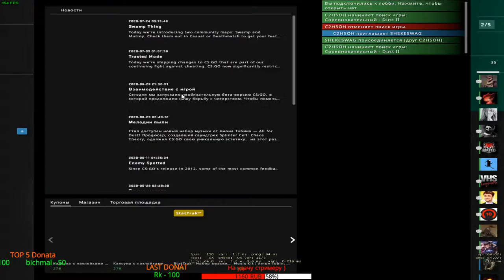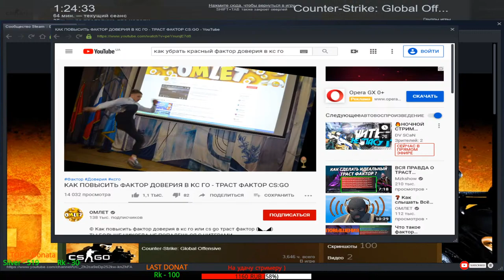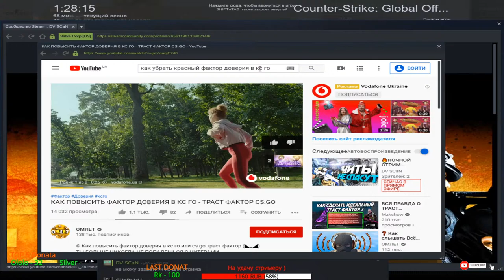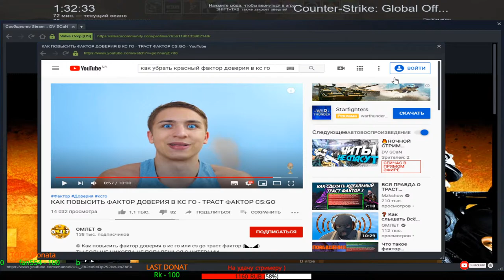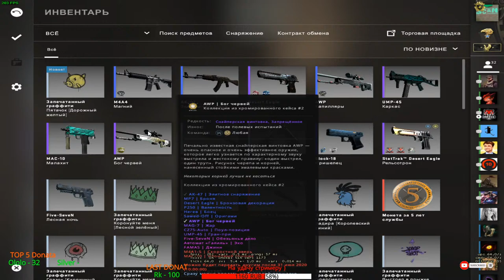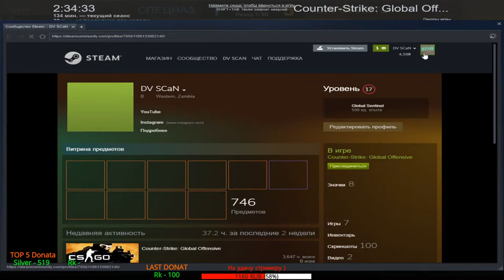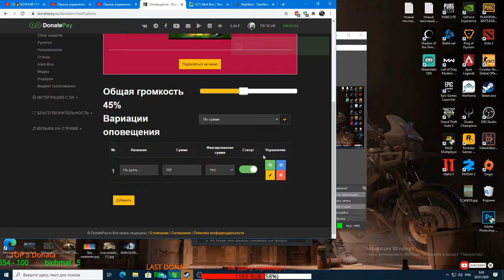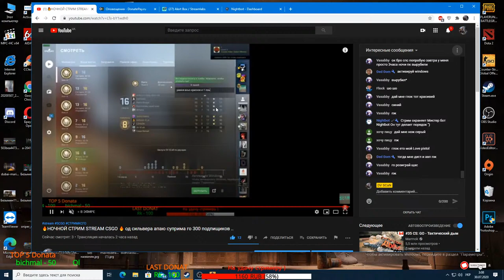🔥НОЧНОЙ СТРИМ STREAM CSGO 🔥 од сильвера апаю суприма го 300 подпищиков ..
Привет, друзья! Меня зовут Вася и мне 29...Я люблю играть в компьютерные игры по типу CS GO, и многие другие...Этот канал создан для поддержки вашего настроения и интереса моего игрового стиля)совершенствоваться и конечно не без вашей помощи,так что жду вашей царской подписки и посещения на мои стримы!Будет круто,присоединяйся!

📺Мой тетрис или гаджет📺
mouse - старая defender :)
monitor - LG Flatron E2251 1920х1080
keyboard - natec medusa 2 x-scissors
headphones - Philips Shc-5200/10 Wireless Headphone Fm Chargable

№1 Silver: 519.12 ₽💣
№2 RK: 300.00 ₽💣
№3 Ленивица 200 RUB💣
№4 fan554: 100.00 ₽💣
№5 DENY: 1 EUR💣
№6 bichmal: 50.00 ₽💣
№7 Max_KolesnikoFF 50 RUB💣
№8 Ivanka Pleskach 30 RUB💣
№9 Ololo: 30.00 ₽💣
№10 БРО: 1 USD💣